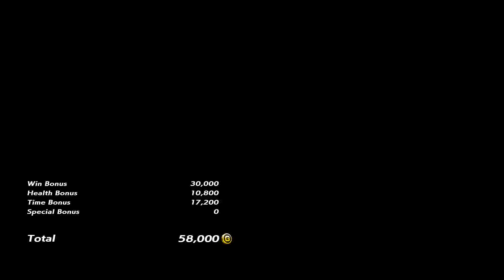Tekken 7 Online Match Kazuya Vs Heihachi 2